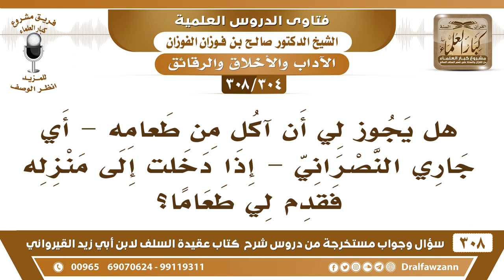[304 -308] هل يجوز لي أن آكل من طعام جاري النصراني إذا دخلت منزله وقدم لي طعاما؟- الشيخ صالح الفوزان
-[304 -308] السؤال: ثم يقول: وهل يجوز لي أن آكل من طعامه -أي جاري النصراني - إذا دخلتُ إلى منزله فقدم لي طعاماً؟
الجواب: لا بأس إذا كان ما في شيء محرم لا بأس، الرسول ﷺ أكل من طعام اليهود وأجاب دعوتهم، فلا بأس في ذلك إلا كان فيه مادة محرمة لا.
للاشتراك في قناة الشيخ صالح الفوزان

للاستفسار والإقتراحات والدعم
رئيس الفريق
لمشروع كبار العلماء